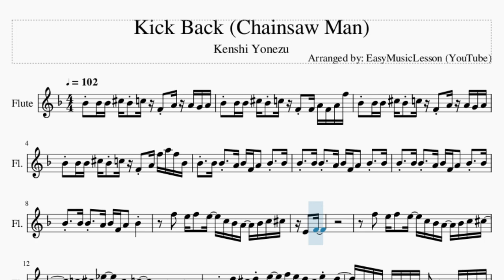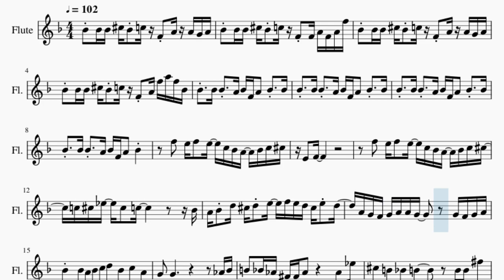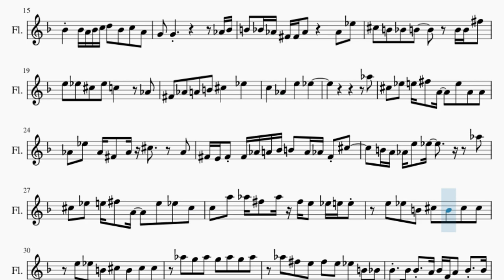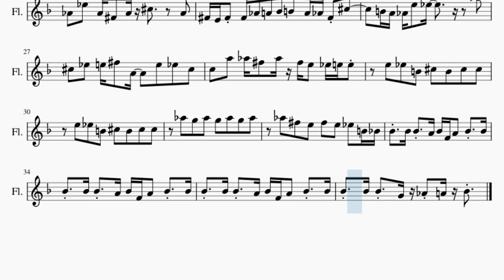Flute Sheet Music: How to play Kick Back (Chainsaw Man) by Kenshi Yonezu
Comment and let us know how the videos have helped you. It keeps us going! :)Here is a sheet music/tab video on the song Kick Back (Chainsaw Man) by Kenshi Yonezu on the flute. A flute sheet music arrangement which is transposed to notes that are easily played by flute, for the song Kick Back (Chainsaw Man) by Kenshi Yonezu.

EasyMusicLesson teaches you to play the your favorite instrument, through well-arranged sheet music so that you too can learn how to play Kick Back (Chainsaw Man) by Kenshi Yonezu on the flute as fast as you can. A flute sheet music with backing tracks to help your play the song better.

Chords of Flute arrangement:
A# Min   F Maj   A# Min   F Maj   A# Min   F Maj   A# Min   F Maj
G Min   A Maj   D Min   G Maj   G Min   D# Maj   D Maj   G Min
E Maj   F# Maj   G# Min   C# Min   D# Min   G# Min   A Maj
B Maj   G# Maj   F# Min   G# Dom 7   C# Min   F# Min   G# Maj
C# Min   F# Min   B Maj   A Maj   B Maj   G# Maj   C# Min   F# Min
G# Maj   C# Min   A Maj   G# Maj   C# Min   A Maj   G# Maj
C# Min   A Maj   G# Maj   C# Min   F# Min   G# Min   A# Min
F Maj   A# Min   F Maj   A# Min   F Maj   A# Min   F Maj   F Maj

Melody notes of Flute:
A#4 A#4 A#4 C#5 A#4 C5 F4 A4 A4 G4 A4
A#4 A#4 A#4 C#5 A#4 C5 F4 F4 A4 F4 A4 F5
A#4 A#4 A#4 C#5 A#4 C5 F4 A4 F5 A5 F5 A#4
A#4   A#4 A#4   A4 A#4 F4 A4   A#4   A#4
A#4   A#4 A#4   A4 A#4 F4 A4   A#4
F5   E5 F5   E5   C5 A#4 A4   A#4 C5 C#5
E4   F4
C5 C#5 D#5   C#5   C5             A#4
A4 A#4 D5 C#5 D5 E5   F5 E5 D5 C#5 E5 D5
A4 G4 F4 G4 A4 A4 G4       G4 F4 G4 A4
A#4     A#4 A4 A#4 C5 D5   A#4   C5   A4
G4   G4                     G#4 A#4
B4   A#4 G#4 F#4 F#4 G#4         G#4   D#5
C#5   B4   A#4   B4         B4 B4 F#5
E5   D#5   C#5   D#5   C5         G#4
F#4   G#4   A4   B4   C#5       D#5
C5       G#4       E5       D#5
G#5
C#5   D#5   E5 F#5   A4     E5   A4   A4
G#4   D#5   G#4 F#4   G#4 C#5       G#4
F#4 E4 F#4 F#4 G#4 A4 A#4 B4   A4 G#4 F#4 C#5
B4 A4 G#4 E5   D#5           G#5
C#5   D#5   E5 F#5   A4     E5   D#5   C#5
C5   A5   G#5 F#5   G#5 F#5 E5   D#5 E5 E5
E5   D#5   B4   C#5   B4   C#5   C#5
G#5   G5   G#5   G5   G#5   G5   G#5
G#5   F#5   E5   F#5   E5   D#5   B4 A#4
A#4   A#4 A#4   G4 G#4 A4 A#4